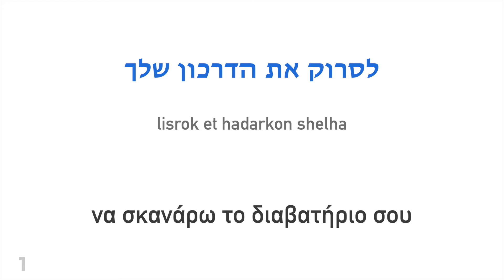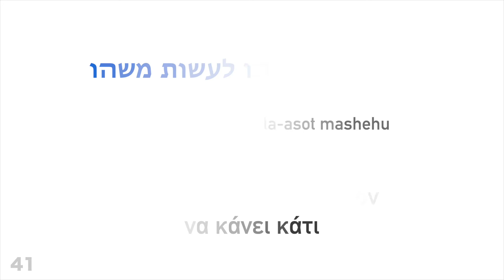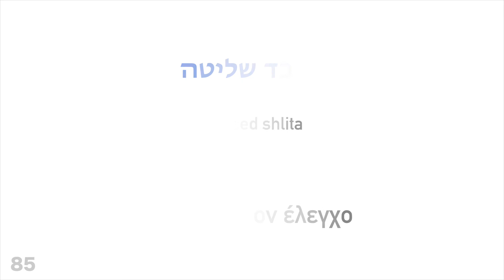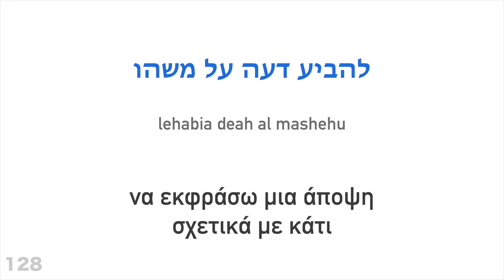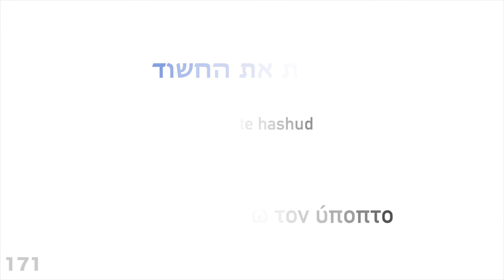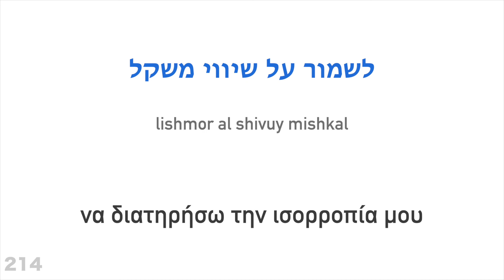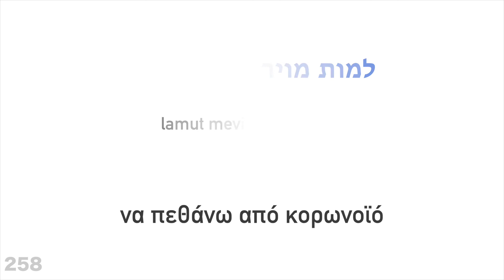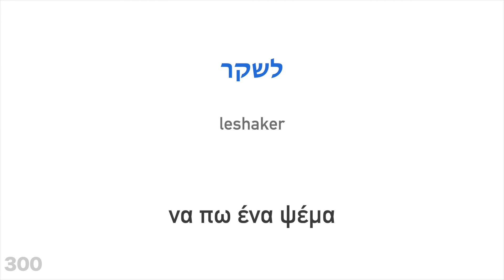300 ρήματα + Ανάγνωση και ακρόαση: - Εβραϊκά + Ελληνικά - (φυσικός ομιλητής)